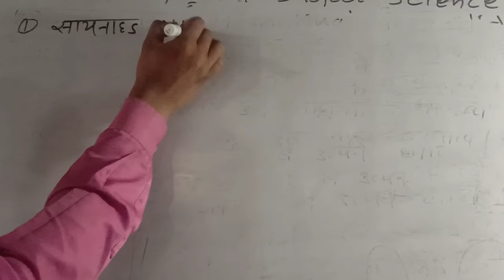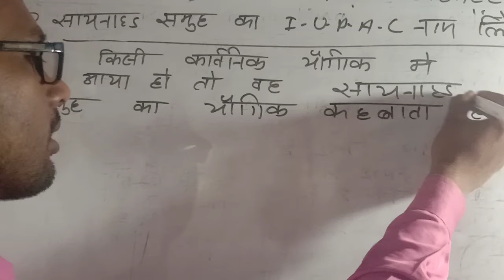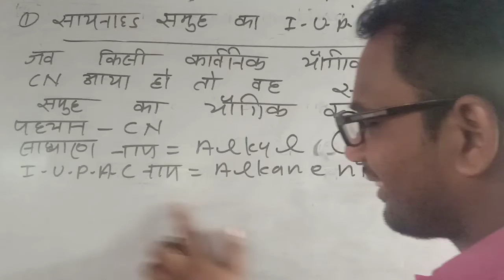class 10 science lesson 4 cyanide का iupac नाम लिखना